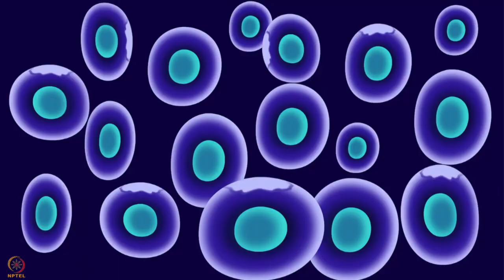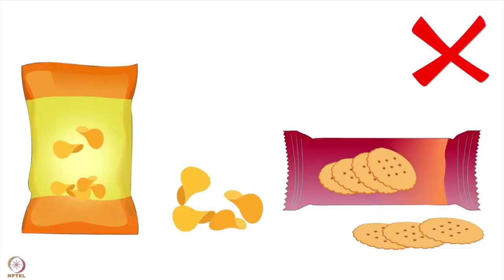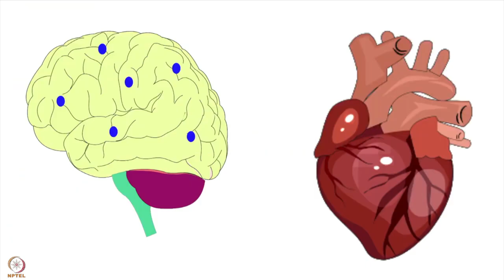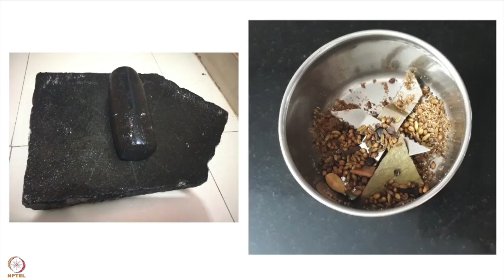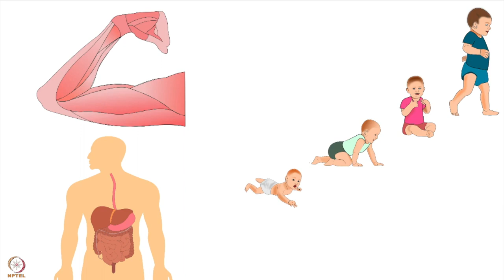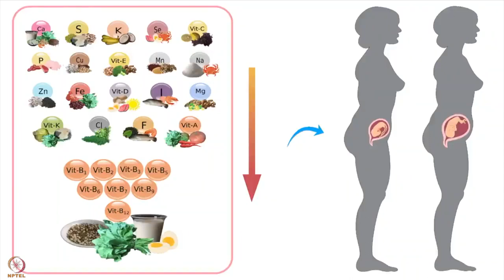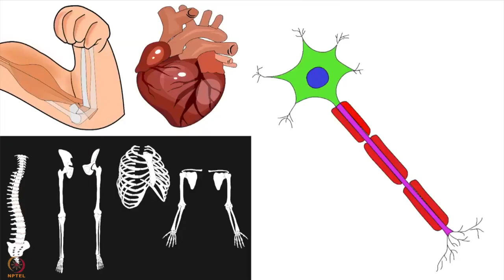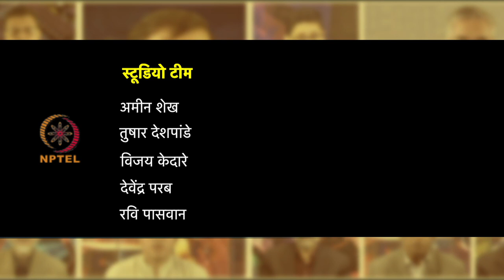सप्ताह 10 : दूसरा लेक्चर : गर्भवतियों के लिए पौष्टिक शाकाहारी और मांसाहारी खाना बनाने के तरीके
दूसरा लेक्चर : गर्भवतियों के लिए पौष्टिक शाकाहारी और मांसाहारी खाना बनाने के तरीके